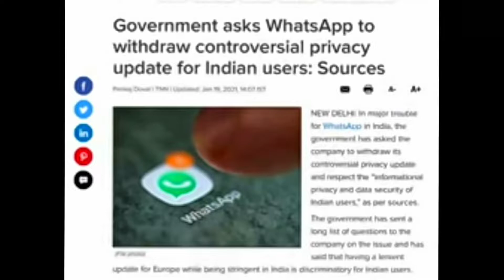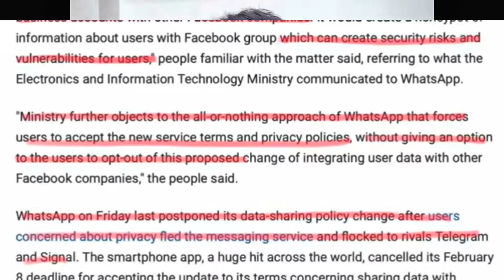WHATSAPP HOSAKTA HAI BAN INDIA ME.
IS VIDEO KO PORA DEKHIYE FULL DETAIL KE LIYE.

VIDEO KO SHARE KARE APNE FRIENDS AND FAMILY KE SATH TAAKE WO BHI PORI JANKARI LE PAYE.

WHATSAPP KE PRIVACY POLICY ME PROBLEM KI WAJAH SE GOVERNMENT NE LIYA ACTION

WHATSAPP PRIVACY POLICY UPDATED

Me aap logo se kuch kehna chahta hu.

Agar aap logo ko YouTube dekhte samay koi bhi video pasand aaye ya koi bhi channel pasand aaye to us channel ko aaplog jarur subscribe kare or video jarur like kare .

hum youtuber ko jab naye like ya new subscriber milte hai to hame bahut achha lagta hai.or phir naye video banane me bhi maaza aata hai.
agar hame maaza aaye banane me to aapko jarur maaza aayega dekhne me.